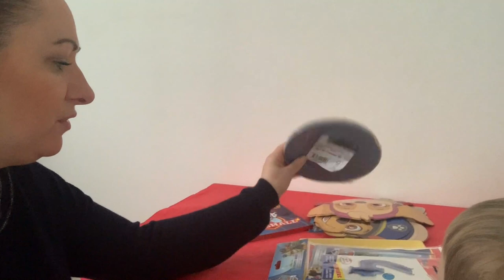★185 {VLOG FAMILLE} Joyeux anniversaire Marceau 😍